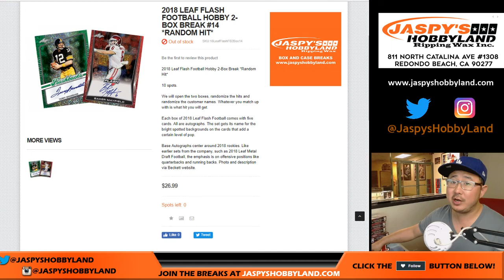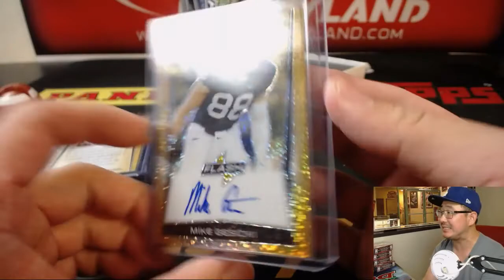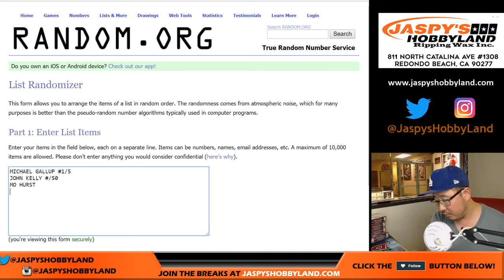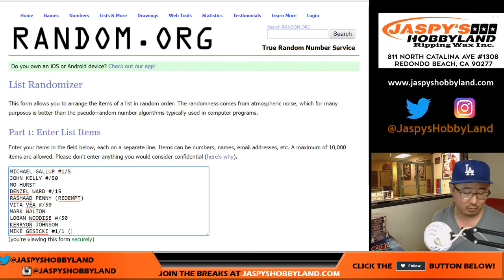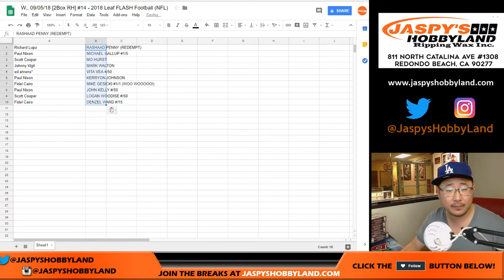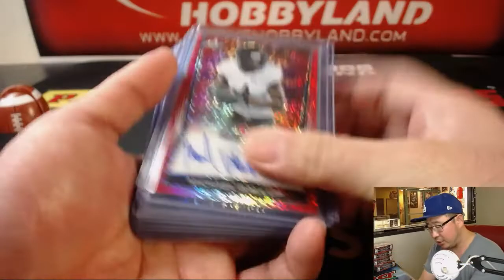W., 09/05/18 [2Box RH] #14 - 2018 Leaf FLASH Football (NFL)